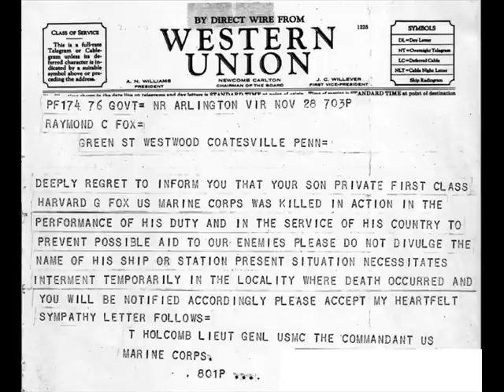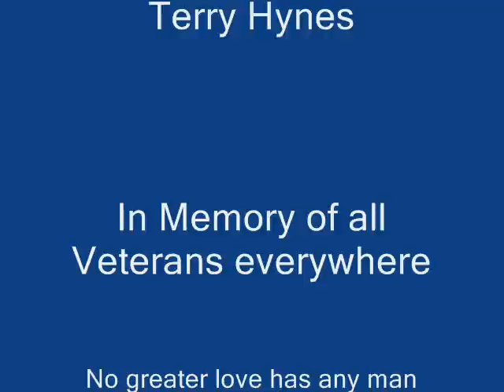War in Vietnam - Marion McCarthy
A song Written by Loyola Hearn and sung by Marion McCarthy on her album "'Till I Close My Eyes". Visuals and production of the video by Terry Hynes.  A tribute to those who make sacrifices for our freedom.